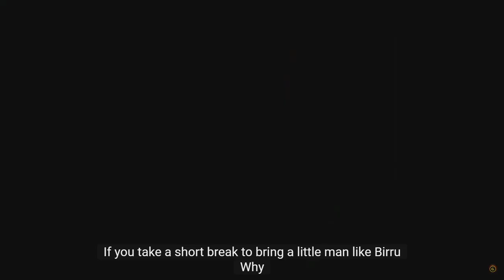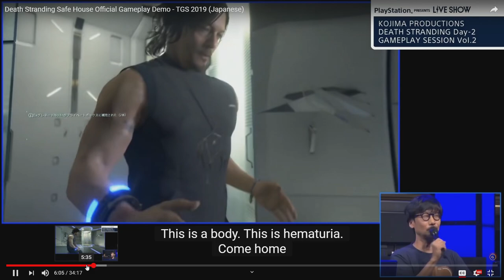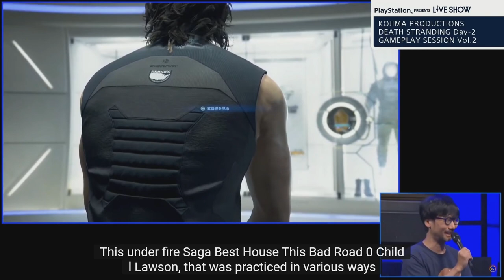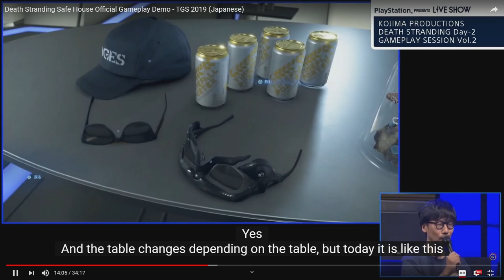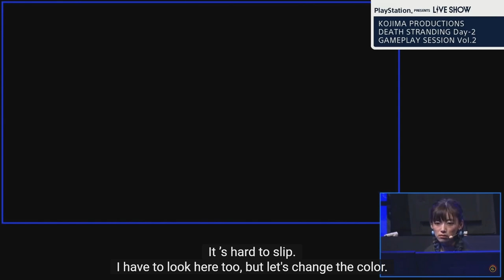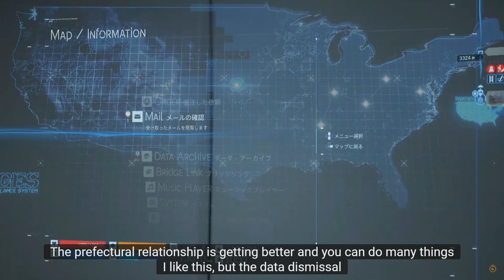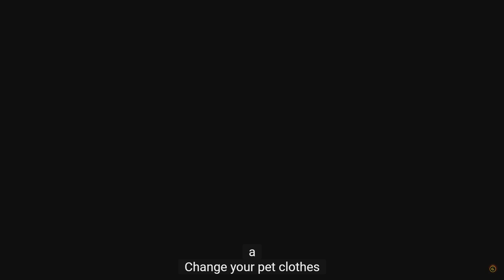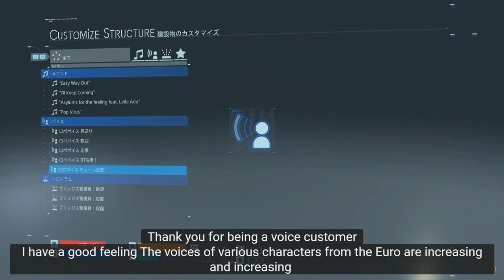TGS 2019 Death Stranding Gameplay Reactions Part 2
This is the gameplay from the second stage presentation for Death Stranding at TGS. This gameplay is way more laid back than the 50 minutes we've already seen. Tell me what you think.

Note: There is a three or so minute chunk in the around the 26 minute mark with no sound.